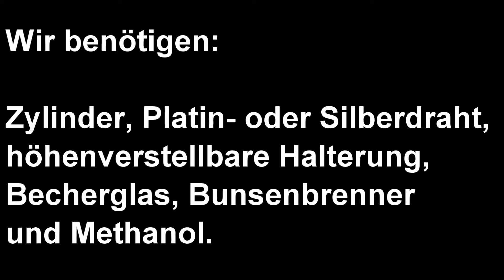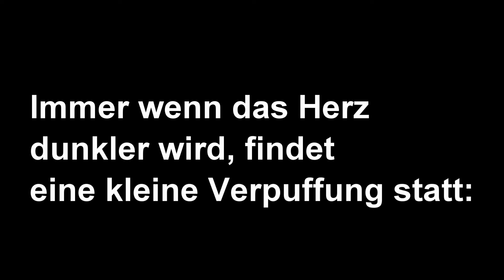Oszillierendes Platinherz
Das Video zeigt eine oszillierende Reaktion: die Verbrennung von Methanol am Platin-Katalysator.